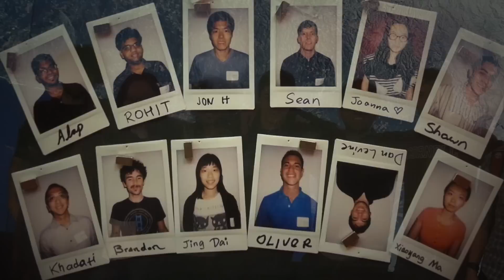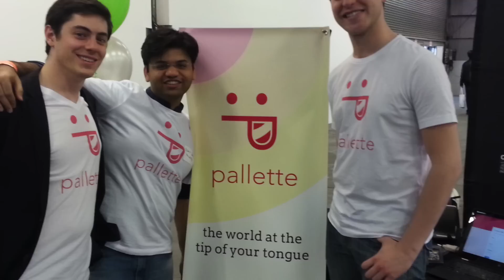Meet The Joan & Irwin Jacobs Technion-Cornell Institute Inaugural Class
Meet the inaugural graduates of the Joan and Irwin Jacobs Technion-Cornell Institute. The students, who hail from 6 different countries, are receiving a master's degree with a concentration in Connective Media,  a one-of-a-kind master’s program combining disciplines of technology, media, sociology and business.

Along with combining a wide array of tech, business and social disciplines, the program challenges students to engage directly with industry leaders on new projects and develop their own startup concepts. Connective Media students have worked directly with professionals at AOL, Microsoft, LinkedIn and more than a dozen other companies.

or follow FutureInnovator across social media.